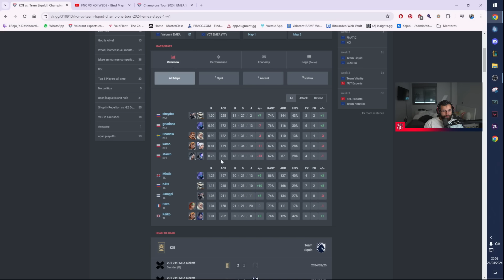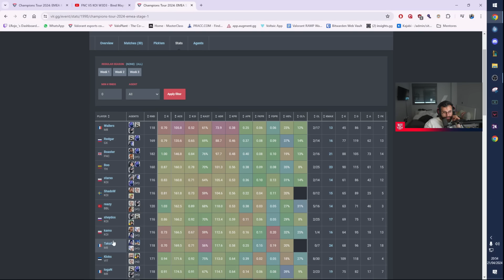La Remontada Histórica de Fnatic a Koi *INCREIBLE* 🥶❌